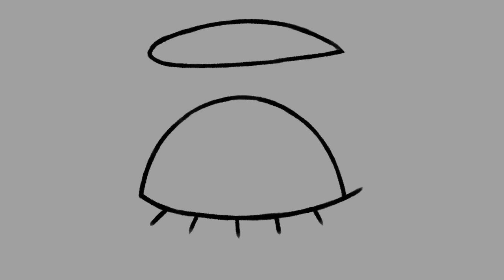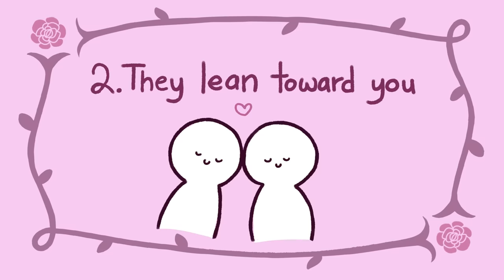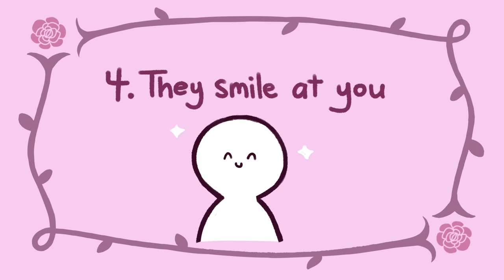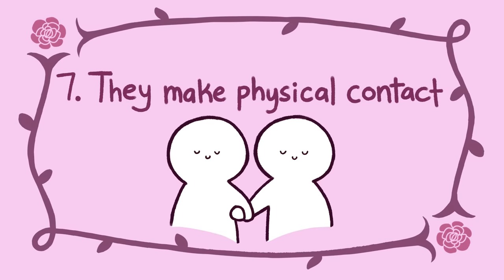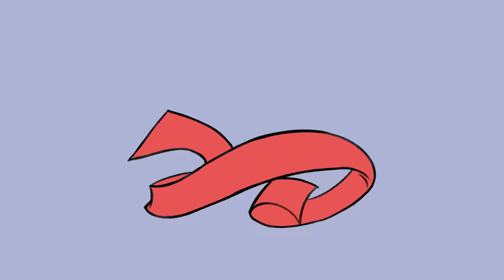Does Your Crush Show These Signs?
With Valentines Day coming up, are you looking for some signs that your crush might be interested in you? Signs that your crush likes you may include: looking at you very intensely, being vulnerable with you, smiling a lot at you, making time for you, imitating your behaviour. Do you agree with these signs? Some of these behaviour could be subconscious!

Credits
Writer: Tristian Reed
Script Editor: Kelly Soong
VO: Amanda Silvera
Animator: Tris Canimo
YouTube Manager: Cindy Cheong